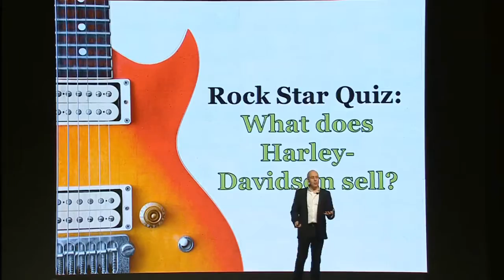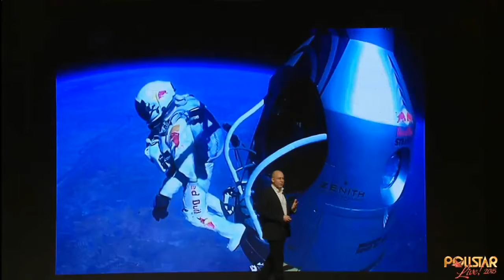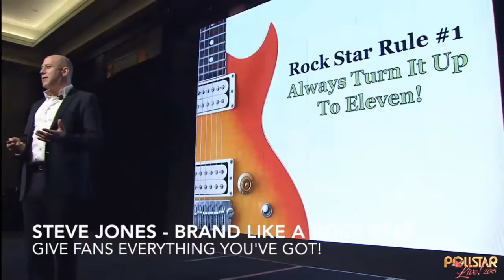Steve Jones - Keynote Speaker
Steve Jones is a 30-year music industry insider, one of the world’s leading radio programmers, and author of two highly-acclaimed business and marketing books, Brand Like a Rock Star and Start You Up. Steve taps into his experiences in the music biz to illustrate what great businesses can learn from the legends of rock.

Gene Simmons of Kiss says, “Steve Jones knows a thing or two. Listen and take notes.”

In engaging concert-like presentations filled with backstage stories, music, and videos, Steve shows how great brands can be as consistent as AC/DC, overcome adversity with the resilience of Fleetwood Mac, build incredible fan experiences like Jimmy Buffett, and connect with customers like Taylor Swift.   Notorious rock star Alice Cooper says, “Steve gives you the insight of a rock ‘n roll veteran.”

Steve has created and guided winning media brands in the US, Canada, and the Caribbean.  He was recognized as International Radio Programmer of the Year at the 2014 Worldwide Radio Summit, and currently oversees 90+ radio brands in Canada as VP/Brands & Content with Newcap Radio.